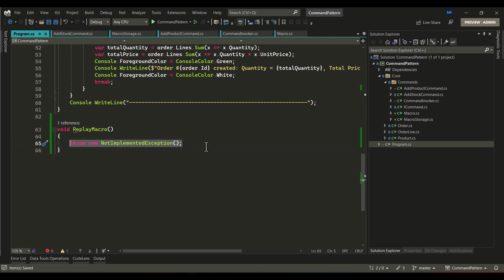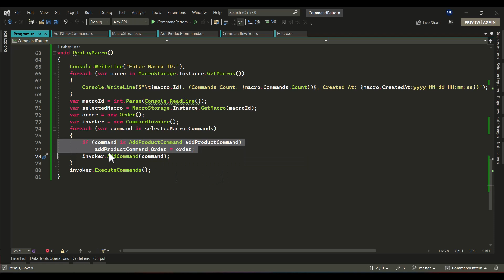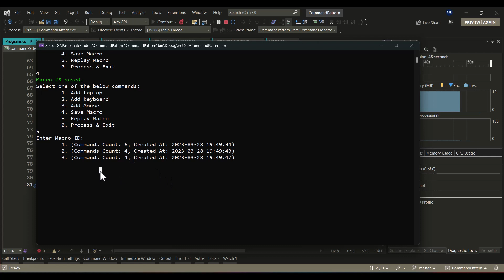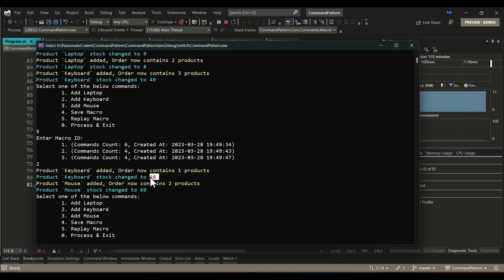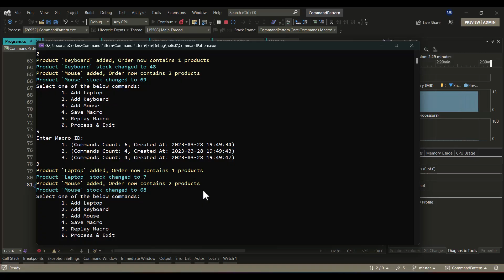Design Patterns: 11- Command (Macros) [بالعربي]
Design Patterns - Command (Macros)